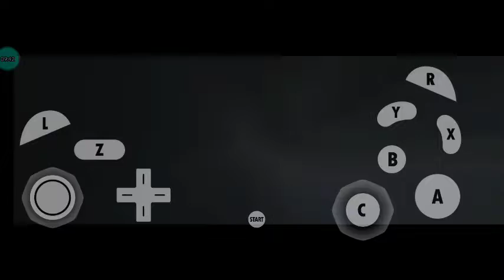Resident Evil 4 Game Cube , Ednilson Jr 720p #56 Ashley feita de refém , novos monstros , avançar.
~ Agradeço sua recíprocidade , série elaborada naturalmente , qualquer dúvida só comentar , sempre estarei atualizando , positividade , que deus abençoe a todos e muito sucesso na vida de todos , Volte sempre 🙏😇 .